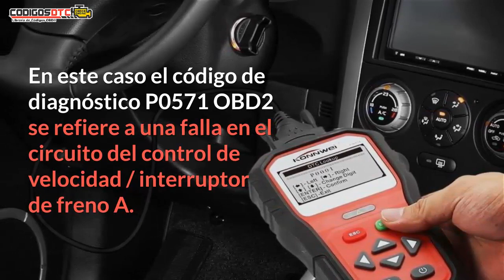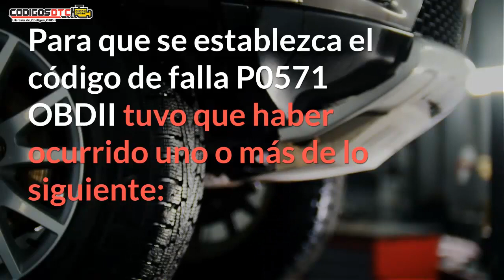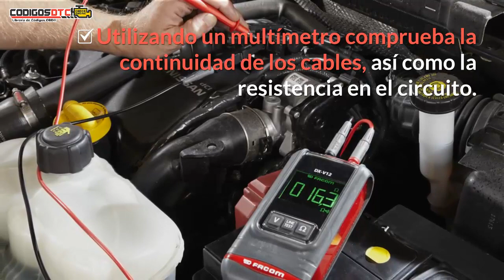P0571 ✅ SÍNTOMAS Y SOLUCIÓN CORRECTA ✅ - Código de falla OBD2